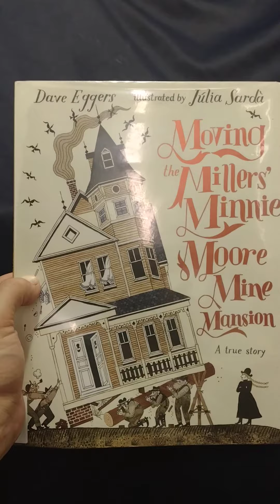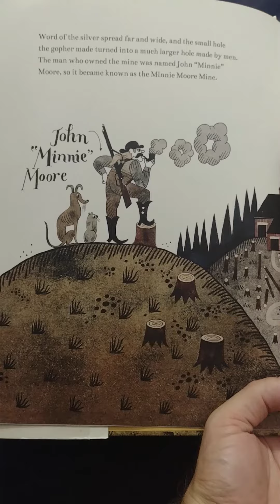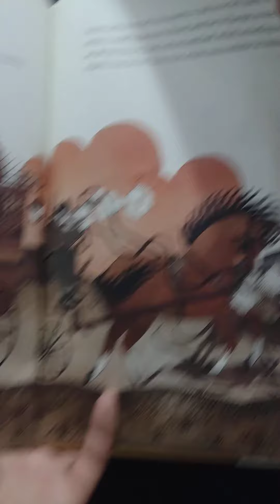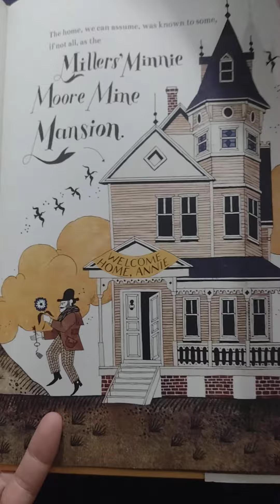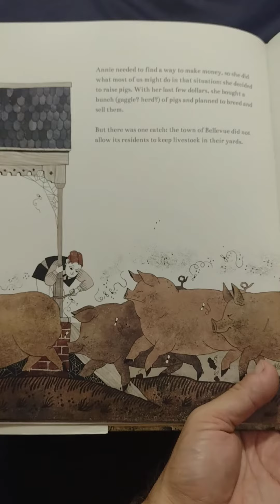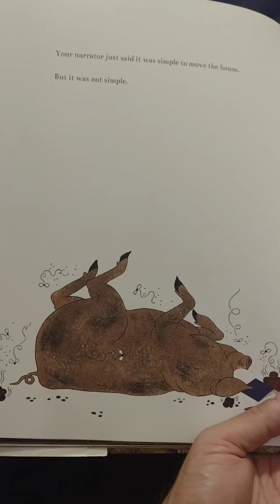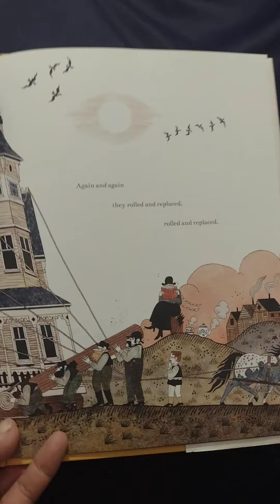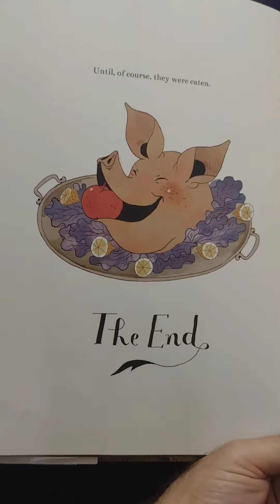Moving the Miller's Minnie Moore Mine Mansion: A True Story